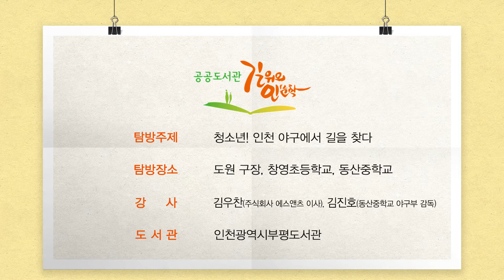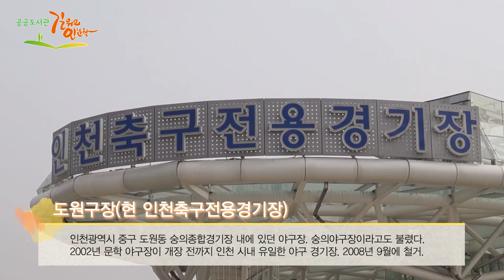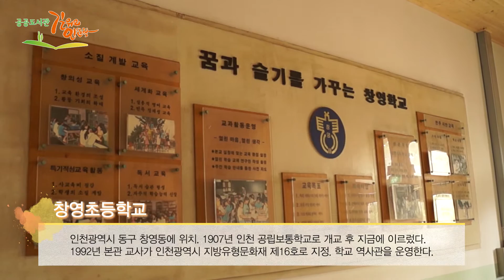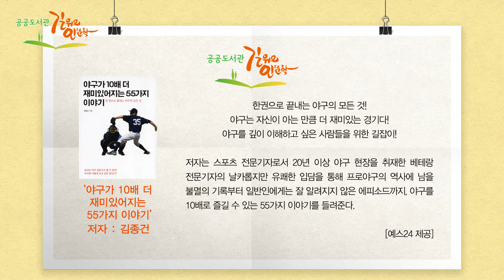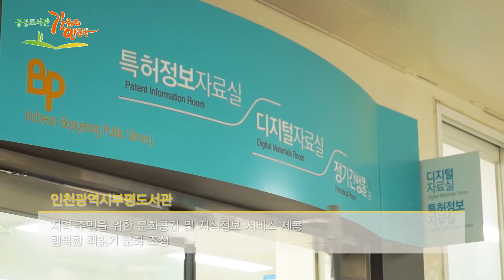청소년! 인천 야구에서 길을 찾다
[인천광역시부평도서관]
강사 - 김우찬(주식회사 에스앤츠 이사), 김진호(동산중학교 야구부 감독)
탐방 - 도원구장 → 창영초등학교 → 동산중학교